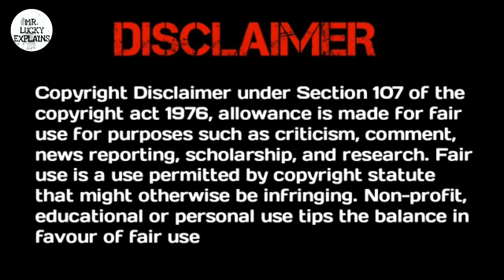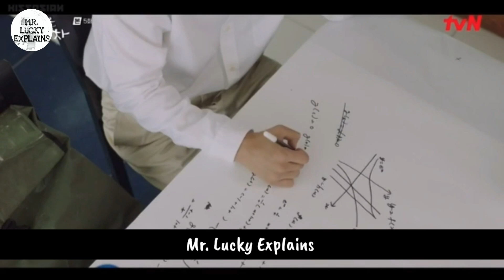Hometown cha cha cha episode 5 Explained In Telugu | Ep-05 | Korean Drama Telugu | MrLuckyExplains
Mr. Lucky Explains

Vist Our Channel For Awesome Movie And Drama's Explanation In Telugu